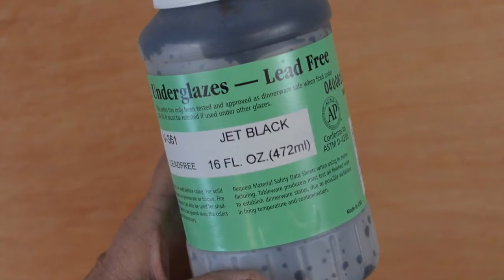Positive and Negative Printmaking on Clay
Create a positive and negative ‘printing plate’ out of craft foam and use AMACO Velvet Underglazes, specifically prepared for this project, to print onto bisque ware tiles. Details and step-by-step instructions on the project can be found on the Amaco